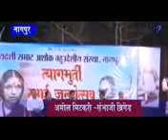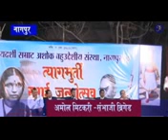Amol mitkari speech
Video from Pratik